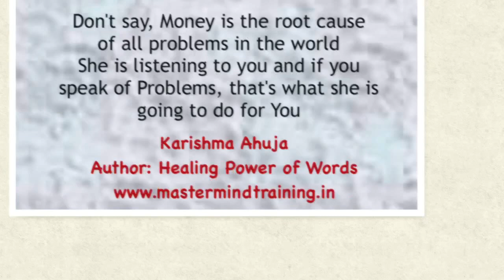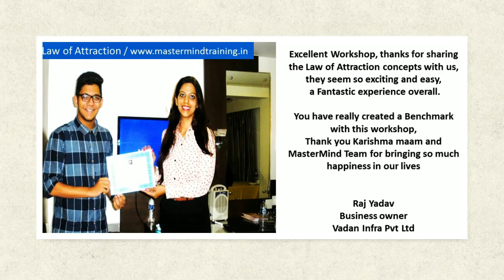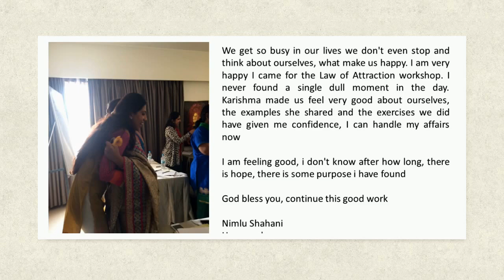Advance Law of Attraction Workshop - Mumbai Sept 2017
Join Karishma for a life changing Weekend , 9th -10th September in Mumbai to master the advance concepts and principles of the Law of Attraction and Vibration to Re design your life your way!